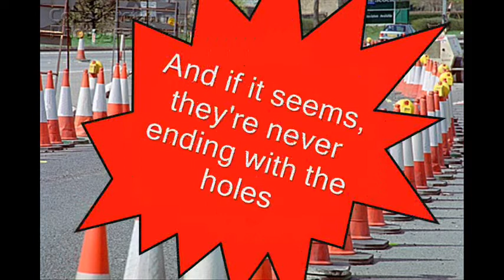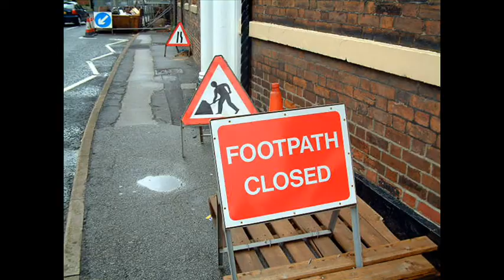Digger Man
Roadworks, we hate them!